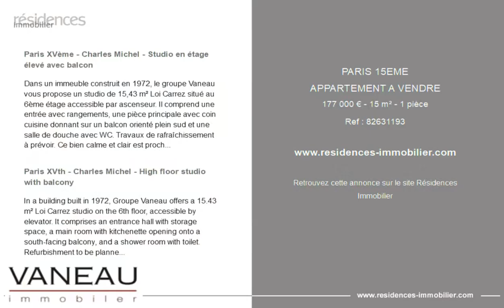PARIS 15ÈME - APPARTEMENT A VENDRE - 177 000 € - 15 m² - 1 pièce(s)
Référence : 82631193

Paris XVème - Charles Michel - Studio en étage élevé avec balcon

Dans un immeuble construit en 1972, le groupe Vaneau vous propose un studio de 15,43 m² Loi Carrez situé au 6ème étage accessible par ascenseur. Il comprend une entrée avec rangements, une pièce principale avec coin cuisine donnant sur un balcon orienté plein sud et une salle de douche avec WC. Travaux de rafraîchissement à prévoir. Ce bien calme et clair est proche de toutes les commodités (métro et commerces à 3 mn).
Loi ALUR : Copropriété incluant 158 lots ; Quote-part annuelle du budget prévisionnel : 768 € ; Aucune procédure en cours ; Honoraires à la charge du vendeur
Détails de notre tarification sur
Les informations sur les risques auxquels ce bien est exposé sont disponibles sur le site Géorisque :

Paris XVth - Charles Michel - High floor studio with balcony

In a building built in 1972, Groupe Vaneau offers a 15.43 m² Loi Carrez studio on the 6th floor, accessible by elevator. It comprises an entrance hall with storage space, a main room with kitchenette opening onto a south-facing balcony, and a shower room with toilet. Refurbishment to be planned. This bright, quiet property is close to all amenities (metro and shops 3 minutes away).
Loi ALUR : Co-ownership including 158 lots; Annual share of the provisional budget: €768; No legal proceedings in progress; Fees payable by the vendor.

Cette annonce vous est proposée par l'agence AGENCE VANEAU CHAMP DE MARS

|2861899|